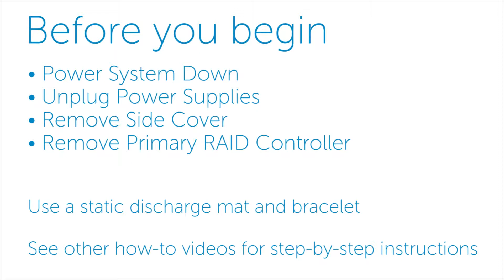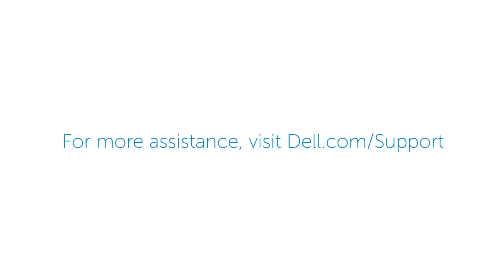Dell PowerEdge T630: Remove & Install Control Panel Assembly